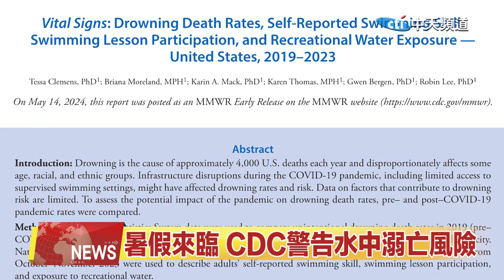2024.05.31 中天北美新聞-2 暑假來臨 CDC警告水中溺亡風險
美國疾病控制與預防中心近日發佈報告，美國意外溺水死亡率 在經歷了幾十年的下降之後正在上升。 隨著夏季來臨，越來越多的人湧向游泳池和海灘，
一項新的研究表明，很多美國人缺乏在水中保持安全所需的技能。